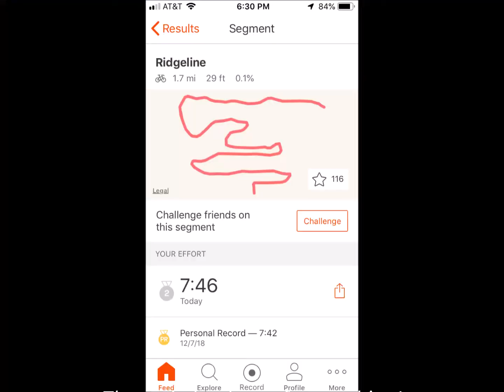Ridgeline at Boyette with Maggie the trail dog 12 12 18 (unedited straight run)